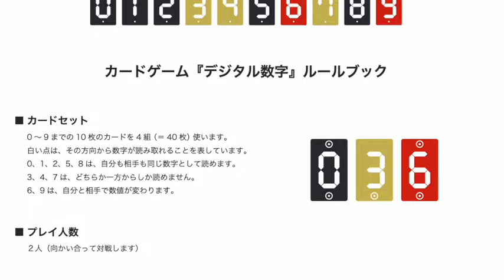デジタル数字美術館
実際のメタバース空間は、こちらです ▼▼▼

無料で自由に閲覧いただけますので、お気軽にお入りください。
Spatialの登録を求められますが、登録なしでも入場できます。
その場合は、任意のアバターが自動的に割り当てらます。